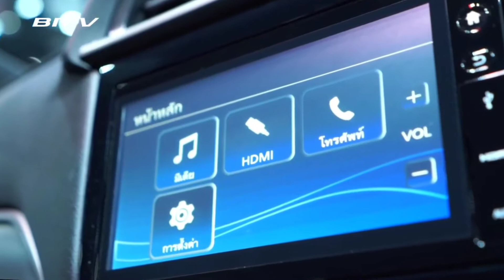all new Honda brv new model 2020 | 7 seater family SUV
Hello friends,

Welcome to motorswala 2m youtube channel,

is your one stop destination for getting
info about every new car released in globe. We
deliver a great mixture of automotive content
including latest car walkaround, review, teaser of
new revealed car, etc. that would help you increase
your knowledge and entertainment at same time!
If you find our channel helpful and interesting don't

all new Honda brv new model 2020 | 7 seater family SUV |. Honda brv 2020 | motorswala2m#. hondabrv2020#